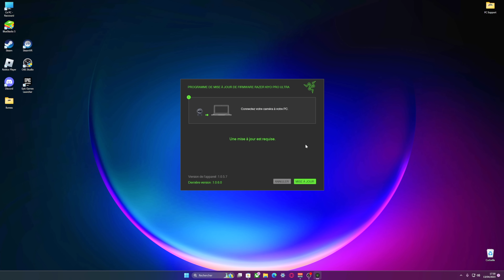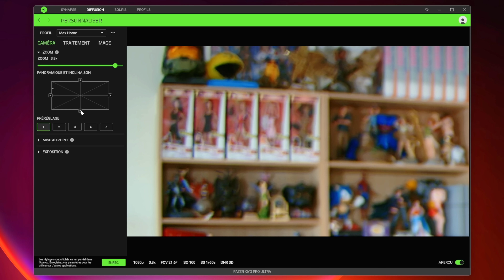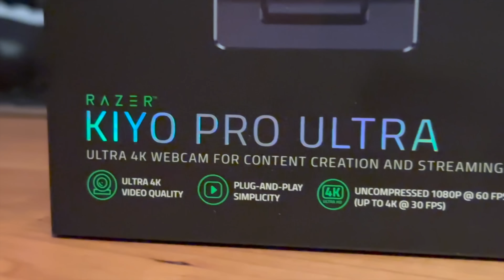GRANNY : TOUTE sa FAMILLE est CONTRE MOI je suis COINCÉ !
Une vidéo de